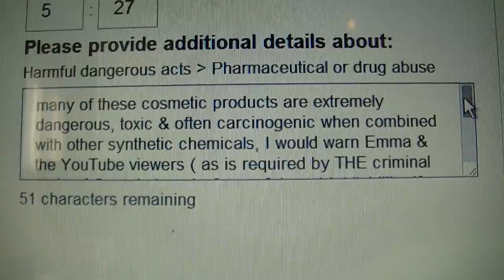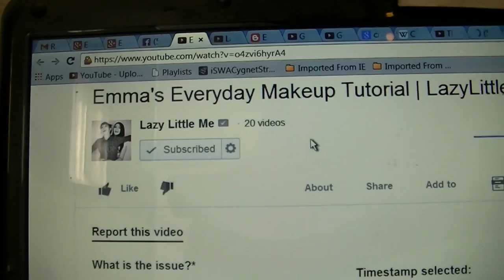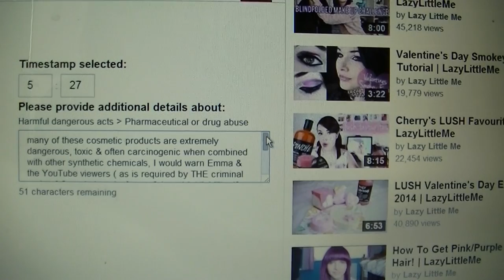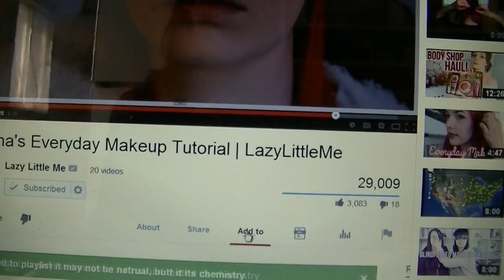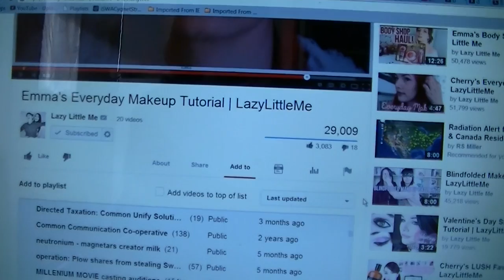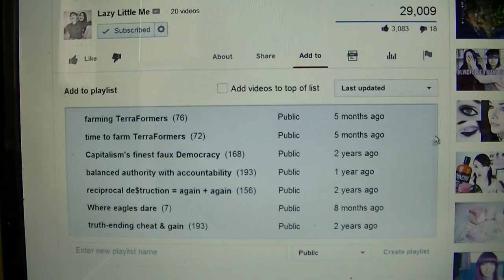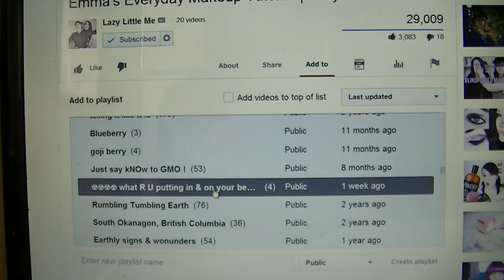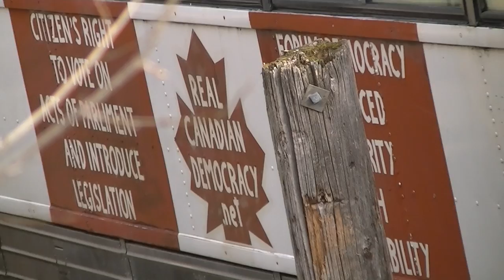KnoW what your putting ON & IN your temple - ACE Cosmetics Inc 001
in reference to
Emma's Everyday Makeup Tutorial by LazyLittleMe
~ ever notice how the things that need to be said on YouTube+GoOgLe are stopped at every avenue
= while the filthy vial memed garbage that works against the meaning of life is hoisted up on a fake podium & crammed into every orifice that can be spread open & violated ? ? ?
+ Ain't that a reflection of those pretending to be in charge, governing mindset !

Lawyers for Google, which owns YouTube, said producing 12 terabytes of data — equivalent to the text of roughly 12 million books — would be expensive, time-consuming and a threat to users' privacy.
~ reciprocity has not even begun to be released yet GoOgLe+PLEXfUcKyOuTuBe & RFID cyber cash chip GLOBALists, enjoy !
marches on GooglePLEX @ (google.ca / about / company / facts / locations /)
Featuring:
-=- A.I. deprogramming